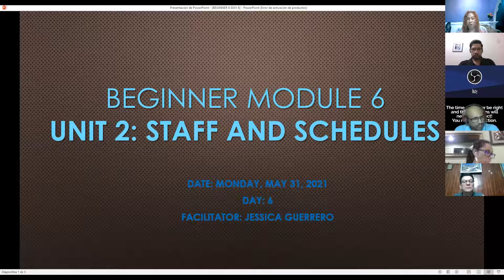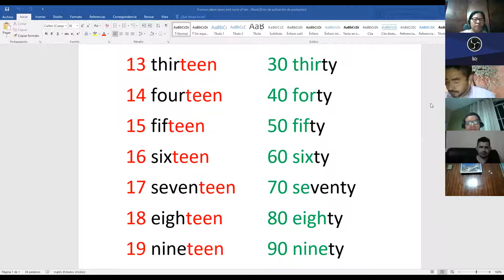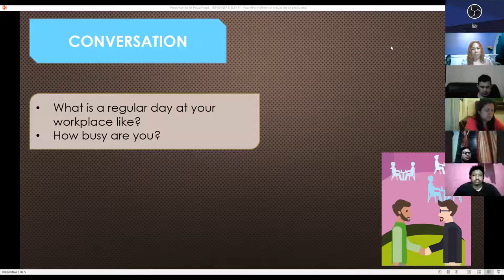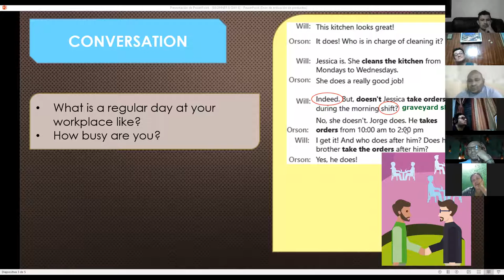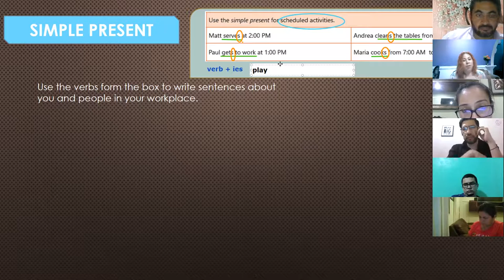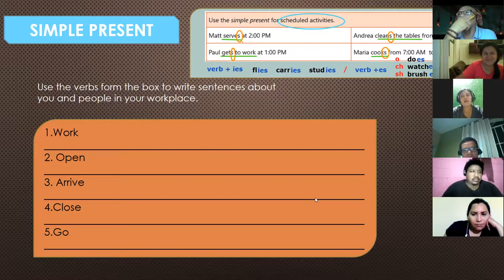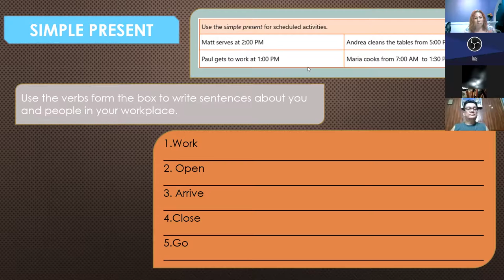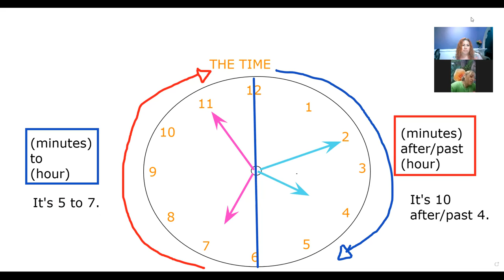Ingles Corporativo- Videoconferencia #6 How to use simple present for scheduled activities